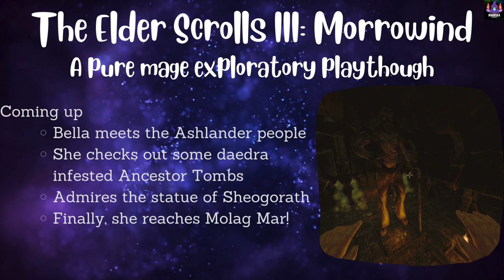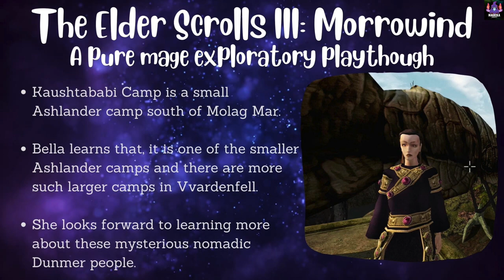Let's Play Morrowind #20 - Ibanammu Assutladainab | Pure Mage Explorer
ElevenLabs creates the most realistic, versatile and contextually-aware AI voices. Create natural AI voices instantly in any language. I support this startup because I love their tech,  which I actively use it at work and here on the channel.
This is an exploration focussed playthrough of The Elder Scrolls III: Morrowind in 2024!
- Bella is a Breton and a pure mage.
- Major Magic Skills: Mysticism, Alteration, Conjuration, Illusion, Alchemy
- Minor Magic Skills: Restoration
- No Destruction magic allowed!
- Focus is on Exploration : Vvardenfell, Solstheim, Mournhold, The Mainland with Tamriel Rebuilt. So much to explore!
- Won't do Faction Quests (maybe after 200+ episodes!)
- Won't do the Main Quest (maybe at the end!)

Sections
00:00 - Start
00:14 - Velothi Tower Chat
02:25 - Hlaalu Ancestor Tomb
06:43 - Beautiful Island
07:40 - Kaushtababi Camp
11:00 - Redan Ancestor Tomb
19:45 - Hello to Ashlanders
22:05 - Zaintiraris Daedric Ruin
27:50 - Molag Mar Run!

Follow me - The Magicka Addict

📝  Licensing Note
I do make efforts to give credit when I’ve knowingly posted an image or information that I think might belong to someone. If I’ve used something that I shouldn’t have, or I haven’t credited you and I should, do get in touch and I’ll put things right.